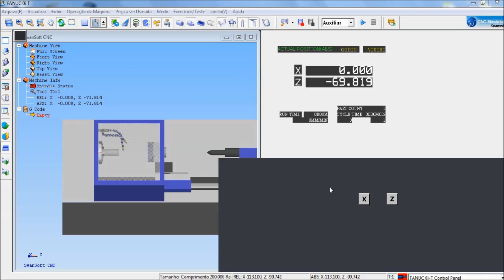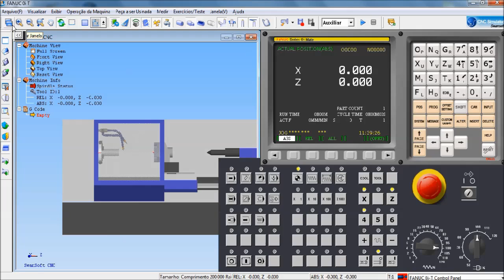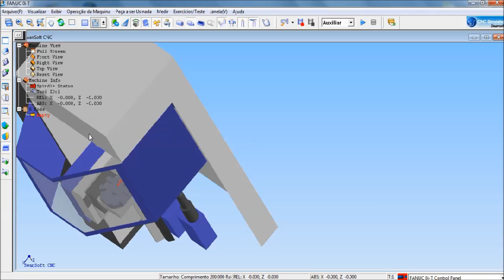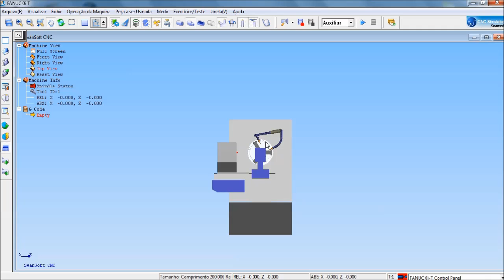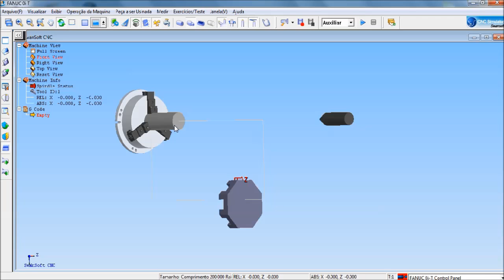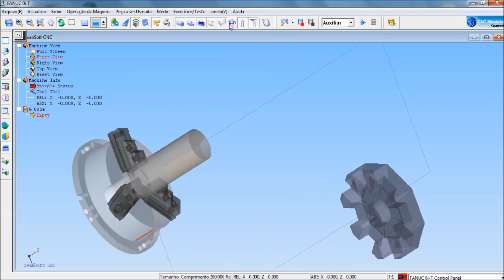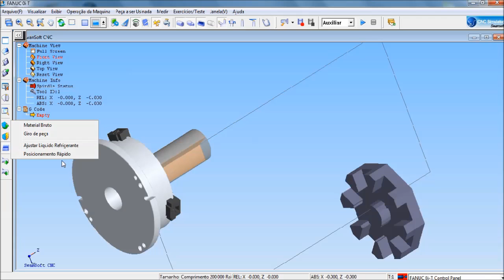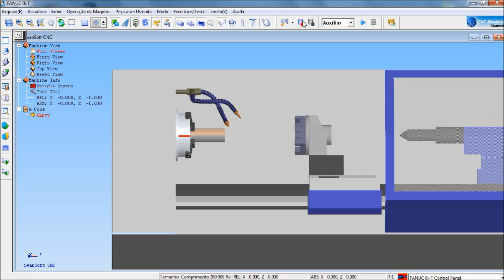APRESENTAÇÃO DA INTERFACE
UMA BREVE APRESENTAÇÃO DA INTERFACE  E ALGUNS  COMANDO DO SOFTWARE SSCNC 6.60